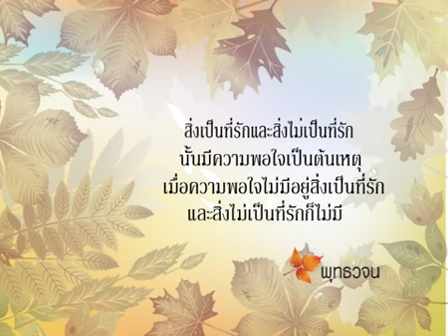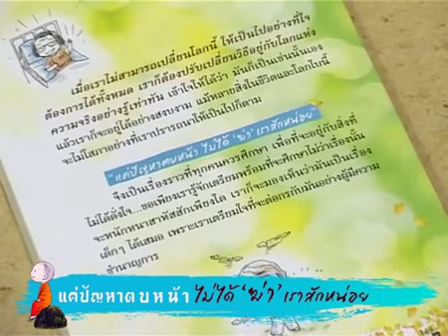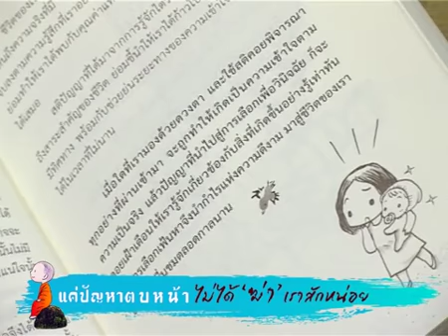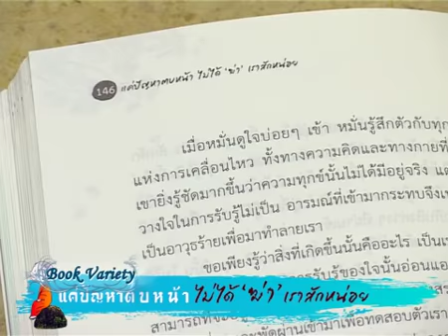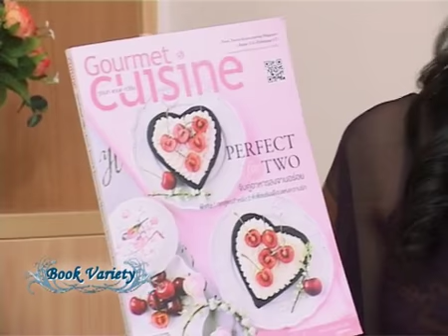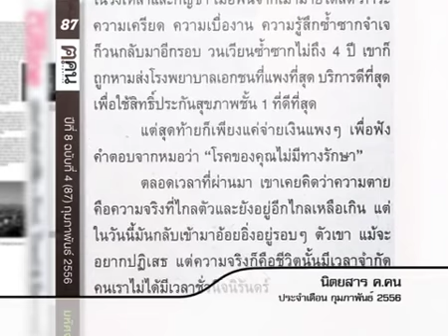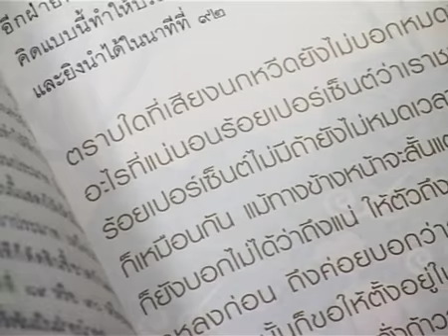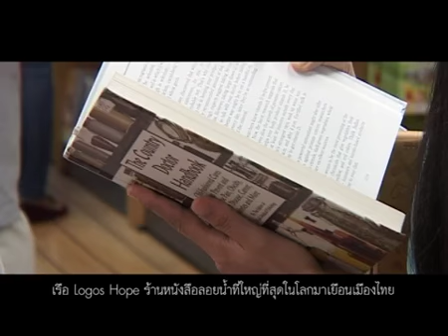ธรรมะเพื่อการใช้ปัญญาแก้ปัญหา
On/air รายการ Book variety วันที่  25 ก.พ. 55
ตอน แค่ปัญหาตบหน้า...ไม่ได้ฆ่าเราสักหน่อย

ช่วง Book for life
มาร่วมทำจิตใจให้สงบร่มเย็นด้วยการฟังธรรมะดีๆ จากพระนักคิดนักเขียน พระมหาวีระพันธ์
ชุติปัญโญ  ผู้เขียนหนังสือ "แค่ปัญหาตบหน้า ไม่ได้ฆ่าเราสักหน่อย" แลล้วคุณจะได้พบกับคำตอบว่าปัญหาเป็นสิ่งที่เราสามารถแก้ไขได้เสมอ ขอเพียงเราใช้ความเข้าใจและใช้สติในการแก้ปัญหาที่เราต้องเผชิญ

ช่วง Book Guide

-"พุทธวจน ฉบับ ภพภูมิ"
-"เป็นสุขทุกย่างก้าว"
-"9 เรื่องเพื่อความก้าวหน้า"

รายการ Book Variety รายการทีวีเพื่อสนับสนุนการอ่าน ออกอากาศทาง Nation Channel
(ผ่านดาวเทียม และ Cable ท้องถิ่นทั่วประเทศ) ทุกวันจันทร์ เวลา 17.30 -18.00 น.
โดยมีพิธีกรดำเนินรายการ คือ คุณสุรางค์ ศรีษะ (บรรณาธิการจัดการ บมจ.ซีเอ็ดยูเคชั่น)
โดยเนื้อหารายการจะมีพิธีกรรายการเป็นผู้แนะนำหนังสือและนิตยาสารที่น่าสนใจ
พร้อมสัมภาษณ์พิเศษนักเขียนหรือนักอ่านที่เกี่ยวข้อง